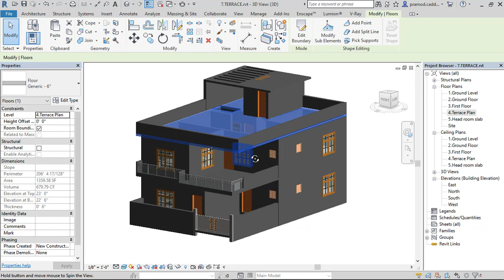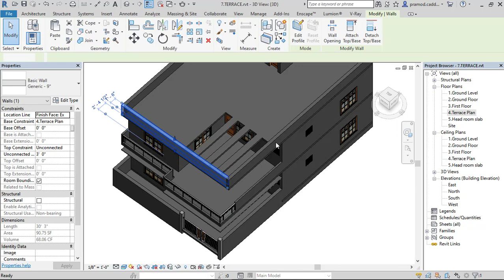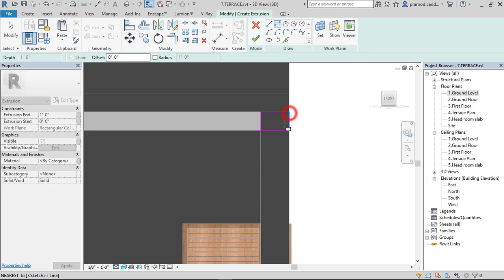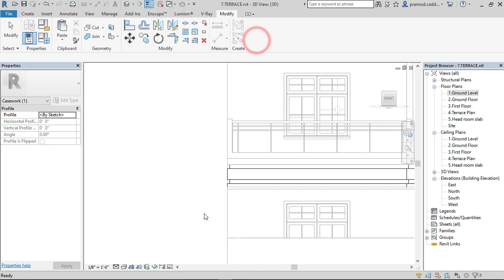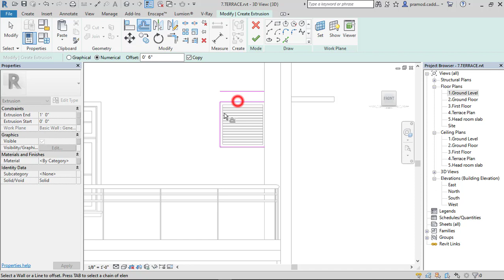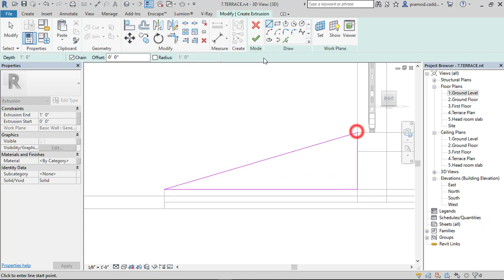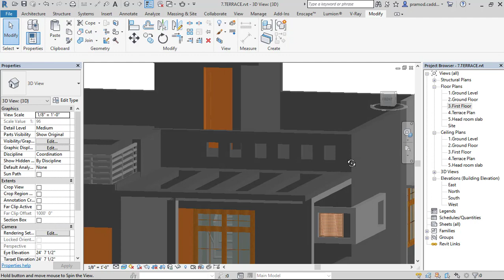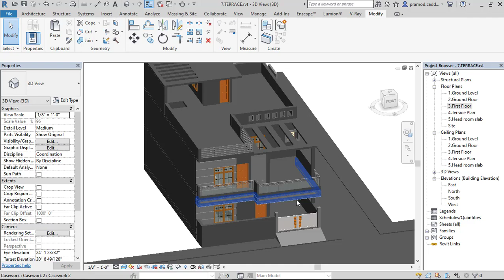Tutorial 08 | Revit Complete House Design | Exterior Design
Welcome To The 8th Tutorial On Revit House Design In This Tutorial, We have covered the Topic
✔️Exterior Design

𝐎𝐮𝐫 𝐎𝐭𝐡𝐞𝐫 𝐇𝐨𝐮𝐬𝐞 𝐃𝐞𝐬𝐢𝐠𝐧 𝐓𝐮𝐭𝐨𝐫𝐢𝐚𝐥𝐬:
🏡House Design 02

If You Found Us Helpful
Support us 🙏🏼 by Donating Some Amount